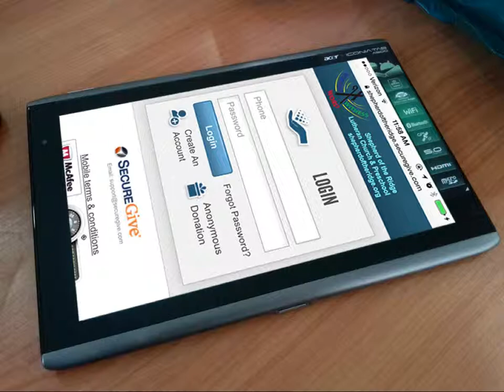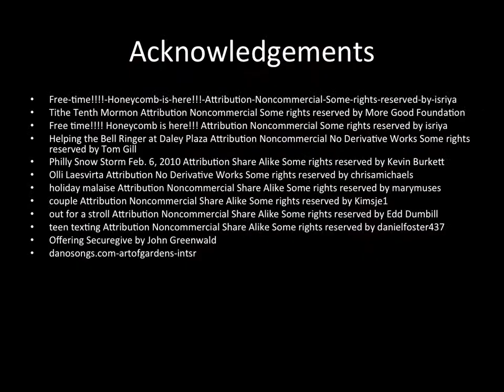Online Giving at Shepherd of the Ridge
Now, you don't need cash or check to support the ministry at Shepherd of the Ridge Lutheran Church. to support the mission.